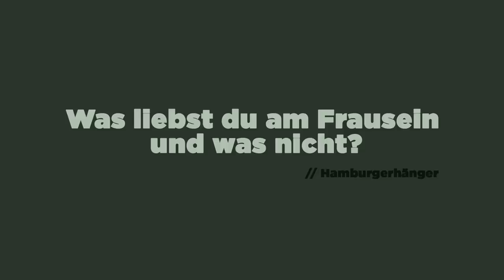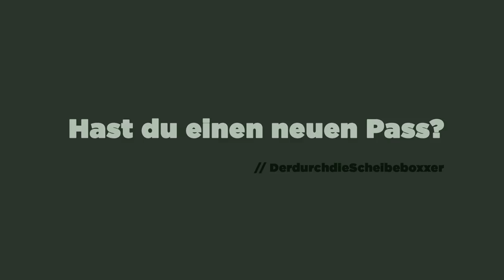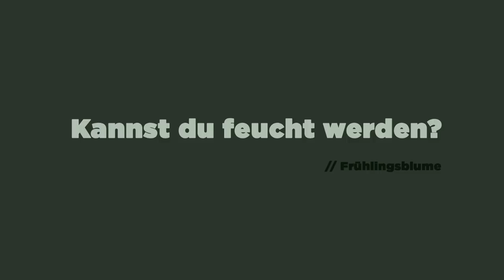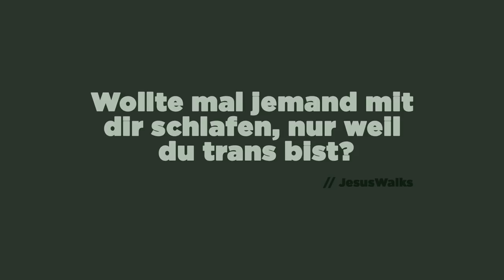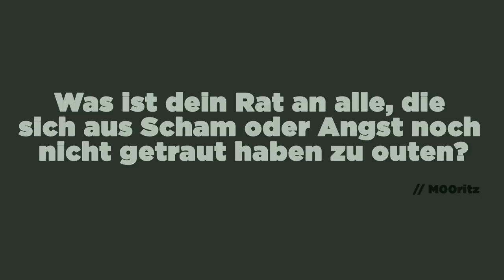FRAG EINE TRANSFRAU | Giuliana Farfalla über Mobbing, Operationen & Dating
Giuliana Farfalla wurde als Pascal geboren. Im Alter von 16 Jahren begann sie mit geschlechtsangleichenden Operationen. 2017 war sie zusammen mit Melina Budde das erste Trans-Model bei Germany's Next Topmodel. Wir haben ihr eure Fragen gestellt.

Ihr wollt mehr über Giuliana erfahren? Dann folgt ihr auf Instagram

00:21 Wann hast du gemerkt, dass du kein Junge sein möchtest?

01:36 Wurdest du als Kind gemobbt?

02:36 Was hast du alles machen lassen?

03:06 Was kostet eine Geschlechtsumwandlung?

03:21 Was liebst du am Frausein und was nicht?

04:18 Auf welche Toilette gehst du?

04:38 Hast du einen neuen Pass?

04:56 Wie wurde deine Vagina geformt?

05:14 Kannst du feucht werden?

05:37 Kannst du Kinder bekommen?

05:50 Fühlt sich dein Orgasmus anders an als vorher?

06:18 Wollte jemand mal mit dir schlafen, nur weil du trans bist?

06:45 Gab es beim One Night Stand mal eine „böse“ Überraschung?

08:07 Haben sich Menschen von dir abgewandt?

08:20 Ist „Transe“ eine Beleidigung für dich?

08:54 Hast du einen Partner oder eine Partnerin?

09:16 Wie bist du auf deinen neuen Namen gekommen?

09:50 Was ist dein Rat an alle, die sich noch nicht getraut haben zu outen?